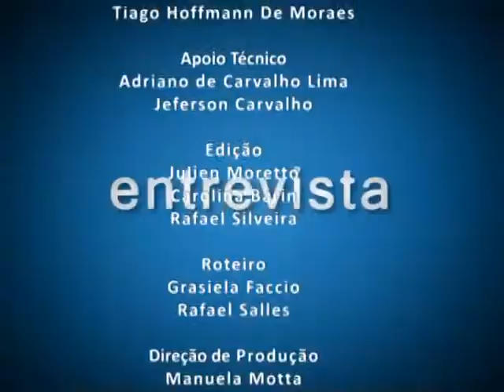TV Campus Entrevista - 2º EcoInovar - 09.09.2013